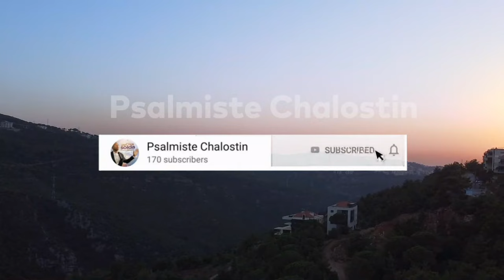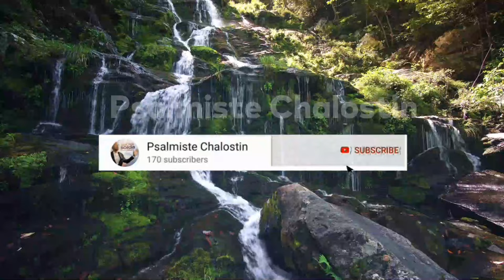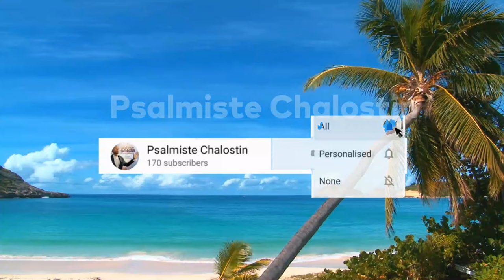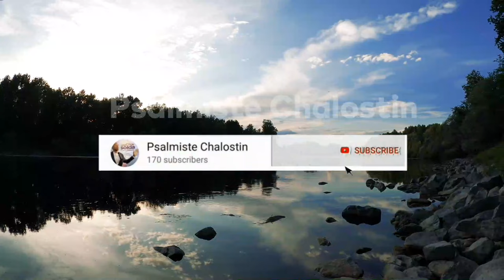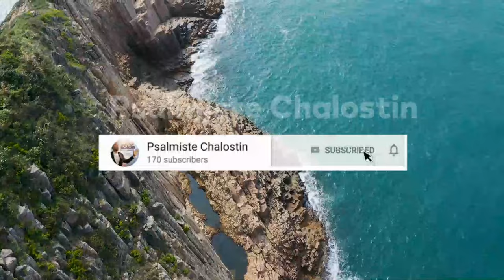San Jezi Peye Deja / Jerizalèm fin kraze - Psalmiste Chalostin / Adoration et Louange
honnête homme
psalmiste chalostin
yon bon soldat pa janm pedi batay
yon bon soldat pa janm pedi nan batay
yon bon soldat pa janm pedi nan bay
chalostin la civette
tefrorev chaine 48
yon bon solda pa janm pedi batay
yon solda pa janm pedi nan batay

YON BON SÒLDA _ Salmis Chalostin Lancivette

yon bon sòlda pa janm pedi batay

Maryaj se pa yon rèv_ Chalostin Lancivette

Se pa fòs nou ki fè'n konn goumen_ Salmis Chalostin Lancivette

PSALMISTE CHALOSTIN - MKONNEN LE MONDE#COMPAS

Yon ti kesyon “psalmiste chalostin Lancivette

SAN JEZI PEYE DEJA // PSALMIST CHALOSTIN LANCIVETTE

YON TI KESYON_ Salmis Chalostin Lancivette

Aji Pou Nou_ Salmis Chalostin Lancivette (OFFICIAL VIDEO)

YON BON SÒLDA PA JANM PÈDI NAN BATAY-PLM ft PSALMISTE GINÉ

Mwen Pa Ka Efase'l Poukò'm _ Salmis Chalostin Lancivette

Pèlerin bon courage Ton chant brave l'orage (148 chant d'esperance français)

YON BON SOLDA PA JANM PÈDI BATAY/PLM ft PSALMISTE GINE(Official video)

Past Yves et Yvan Adorasyon et Louanges - Apopka Haitian Baptist

Map Di'w Mèsi Senyè _ Salmis Chalostin Lancivette

Vin adore ak Honnête Homme

Sr Fendie Noel , ou paka fin tande adorasyon sa pou pa Beni

Tande Mizik Sa Yo Lèw Tris😭😭Mizik rekonfò pou baw fòs💪💪nan moman difisil yo

Delly Benson - Sezon temwanyaj la - Viktwa Se Pou Mwen - Sur Le Trone( kompilasyon mizik levanjil)..

ADORATION ET LOUANGE: SEYÈ KONDWI MWEN CHAK JOU ll LEVE NANM MWEN AK SOLÈY LA (PAST. JULIO NARCELAS)

DORATION ET LOUANGE-ESPÈRE EN DIEU  LAFWAM NAN BOBDYE BAY LAVIM YON LOT KO(PAST. LAURORE AUDENAT)

TOUT LAVI MWEN TAP SOUFRI-SE POU LAVI'M TEMWANYE COVER [PLM ft PSALMISTE BÉNISSÉ...

Yon bon solda pa konn pèdi batay - Pannkot Fr Jude CLERGER

Jezu lese’m mache ak ou | Edem sevi ou plus chak jou | ou se sous pou konsolem | Ev Trofort